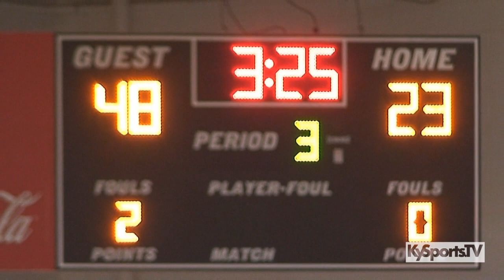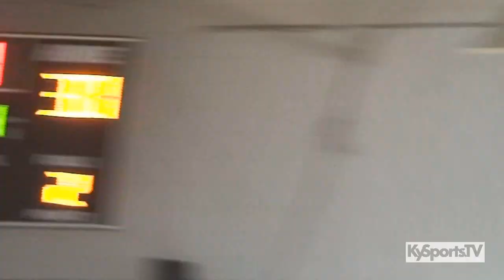Warren East vs St Francis - HS Basketball 2019 KyGCC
- Game film from the high school girls basketball game between the Warren East High School Lady Raiders and the St Francis High School Wyverns during the 2019 KySportsTV Girls Christmas Classic championship at Caverna High School.